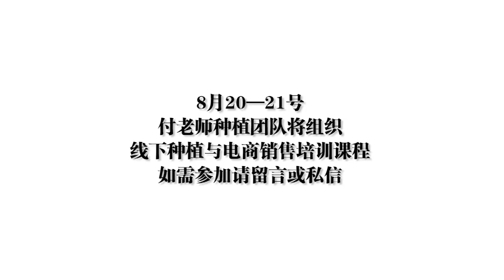番茄定植后，物理防虫就够了？不用一滴药！这方法能行吗？【付老师种植技术团队】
0:00番茄定植后，物理防虫就够了？不用一滴药！这方法能行吗？
2:03面对突如其来的暴雨，大棚如何防止积水？这么做真的能行吗？
4:07大雨过后，降温剂真的失效了吗？小伙：问题不大无需理会
5:45大棚进水过后，为何苗子批量死亡？这几点你做好了吗！
7:29铺地膜是定植前好还是定植后好？种植能手：季节不同时间就不同
9:24桃苗如何剪枝？方法简单粗暴，只要记住这两点，新手也能干